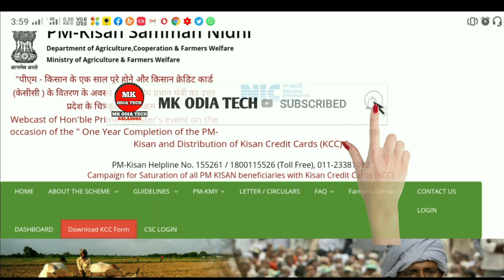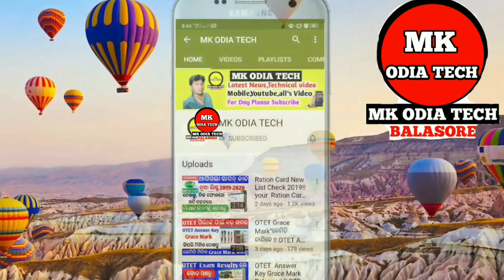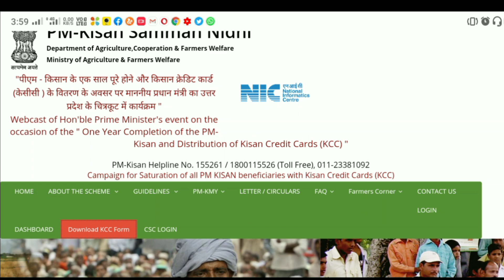Pm kisan 2nd,3rd installment money transfer ll Odisha agriculture pm scheme yojana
Pm kisan 2nd,3rd installment money transfer ll pm Kisan yojana ll Odisha agriculture pm scheme yojana